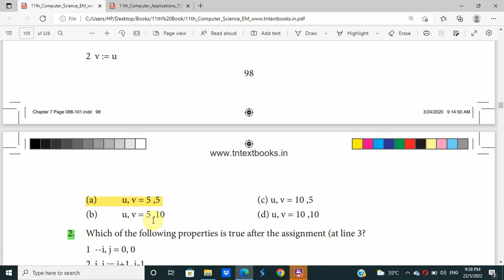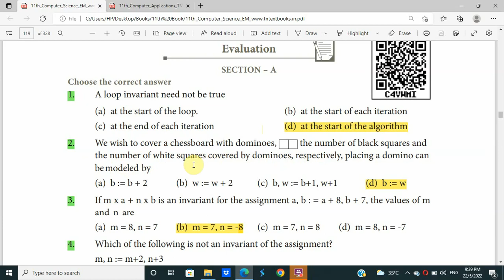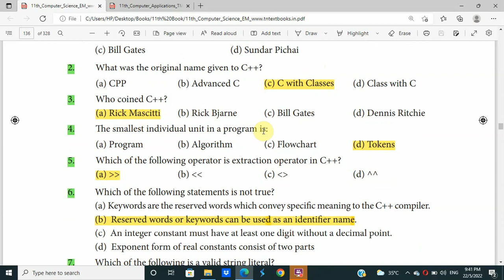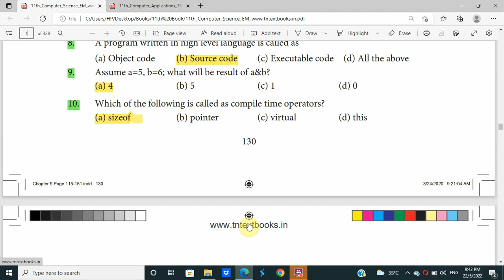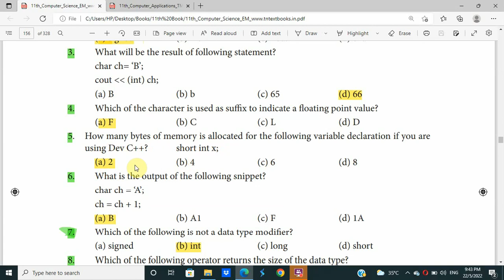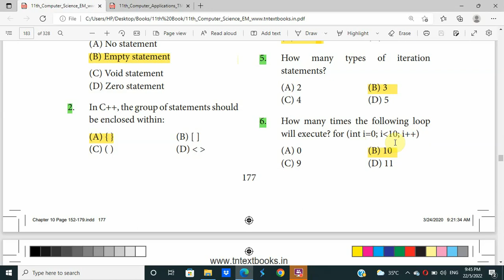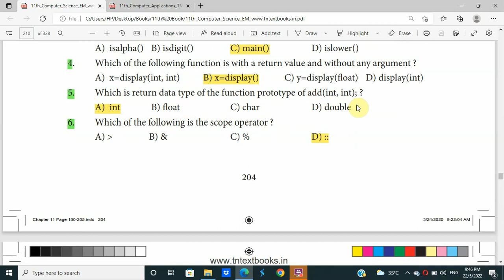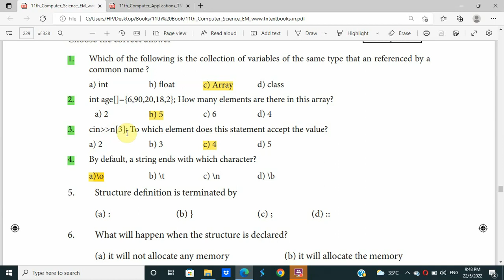11th Computer Science EM Chapter 7 to Chapter 12 book back one mark answers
11th computer science chapter 1 to chapter 6 book back one mark answers